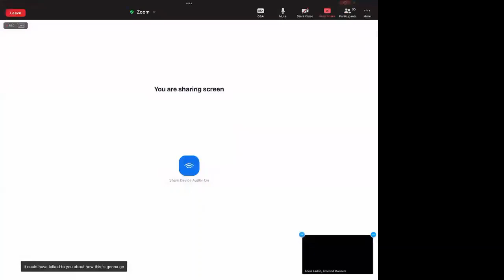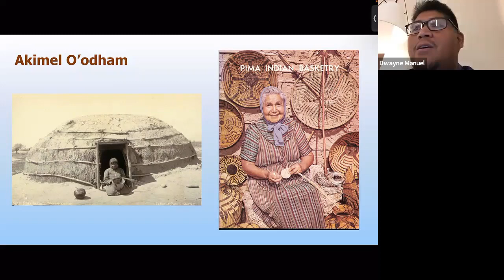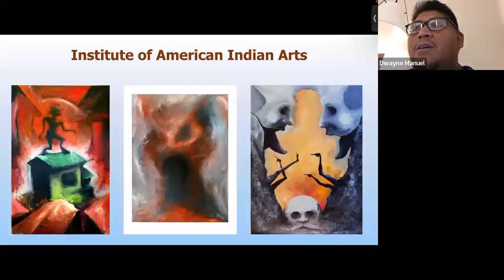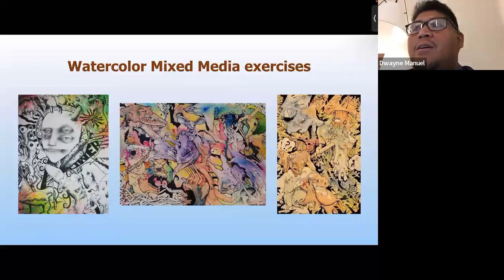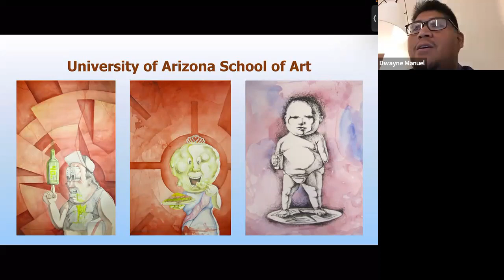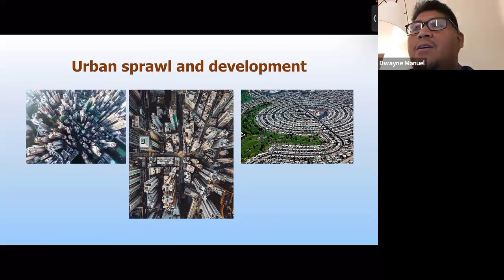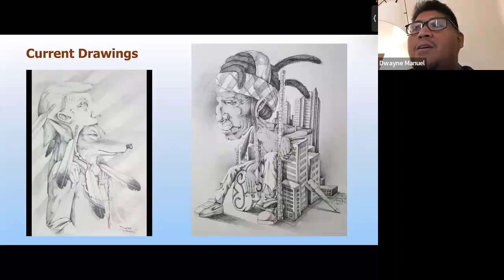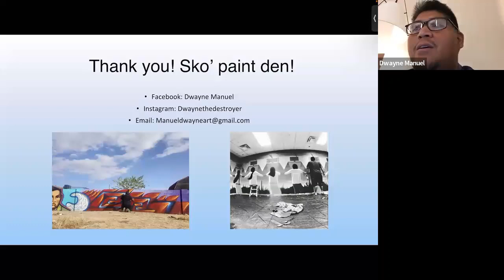The Art of Dwayne Manuel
Amerind Free Online Artist Talk
The Art of Dwayne Manuel (O’odham)
Recorded - Saturday, June 25, 2022, 11:00 am – Arizona Time

Dwayne Manuel is from the Salt River Pima Maricopa Indian Community. He graduated from the infamous Desert Eagle Secondary School, located in Salt River, Arizona in 2002. Attending Scottsdale Community College briefly after high school, he would then go on to receive his Bachelor of Fine Arts from the prestigious Institute of American Indian Arts in Santa Fe, New Mexico in 2010. Dwayne then attended the University of Arizona School of Art where he received a Master of Fine Arts in 2014. Manuel currently teaches painting and drawing at the Tohono O’odham Community College at the Phoenix and Sells, Arizona campuses. In his professional art career, Dwayne has collaborated and been commissioned by organizations such as Nike, Salt River Courts, The New Arizona Prize, The Cheyenne River Youth Project, Tucson Museum of Art, Mesa Arts Center, and the Children’s Museum Tucson.